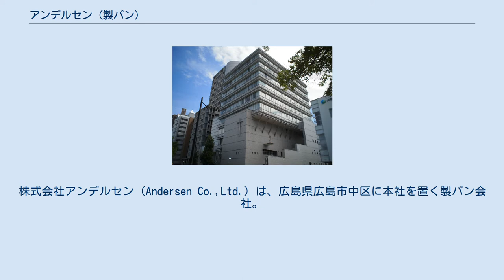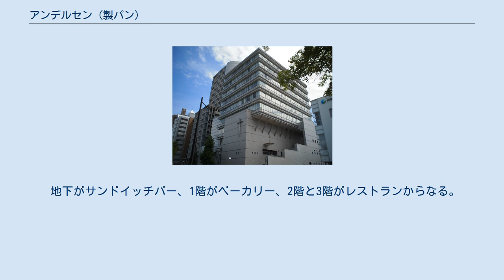アンデルセン (製パン)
株式会社アンデルセン（Andersen Co.,Ltd.）は、広島県広島市中区に本社を置く製パン会社。
アンデルセングループ（タカキベーカリー）の系列会社である。
 タカキベーカリー創業者の高木俊介が1959年にデンマークのコペンハーゲンで食べたデニッシュペストリーに感銘して以来、「デンマーク」をテーマとしており、屋号はデンマークの童話作家ハンス・クリスチャン・アンデルセンを由来としている。
 日本初のセルフチョイス導入や、デニッシュペストリーを初めて販売したことで知られる。
 広島アンデルセン、青山アンデルセンなど全国に74店舗展開し、アメリカ合衆国カリフォルニア州サンフランシスコ・ベイエリアにも進出している。
2008年5月にはコペンハーゲンにデンマーク1号店をオープンした。
 現在、日本国内のほとんどのベーカリーで採用されている、顧客がトングを使用して商品をピックアップする販売方法の発祥である。
 1階がベーカリーと生花や生鮮食品売り場、2階がセルフサービスのレストラン、3階がデザインショップ、4階から6階がパーティーフロアからなる。
1967年10月、パンと洋菓子店とレストランの複合店舗としてオープン。
その後増築して現在の状況になった。
 創業者の思想や建物自体の由来から、マルグレーテ2世女王とヘンリク王配、フリデリック王太子、とデンマーク王室がここも訪れている。
 長年続いたアンデルセンとデンマーク王国との交流から、広島アンデルセンには広島、山口、島根、鳥取各県を管轄とした在広島デンマーク王国名誉領事館が存在する。
 北側棟は元々は銀行だった被爆建物で、アンデルセン開業の際にリノベーションして以来使用されてきた。
入口には人魚のモニュメントを記したプレートが設置されている。
開店して以降も何度か改装を受けているが、2016年1月より一時閉店して建物を解体し建て直されることになった。
建て替えの期間中、ウツミ屋証券旧本社建物を仮店舗にして営業していたが、2020年8月1日リニューアル・オープンした。
 国道246号（青山通り）と表参道との交差点付近にあり、すぐそばに東京地下鉄・表参道駅がある。
 1970年10月オープン、1985年7月現在地に移転、2004年11月リニューアルオープンした。
 地下がサンドイッチバー、1階がベーカリー、2階と3階がレストランからなる。
 2017年7月、表参道駅の再開発に伴い閉店した。